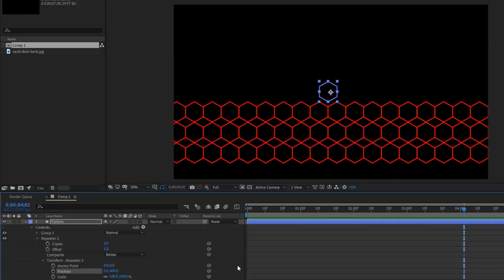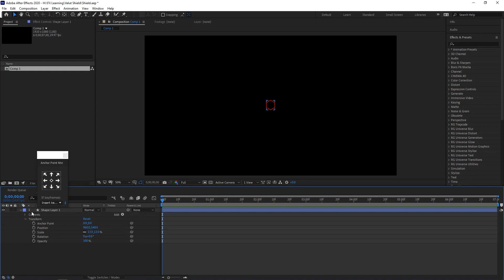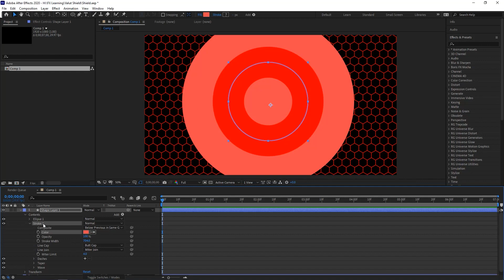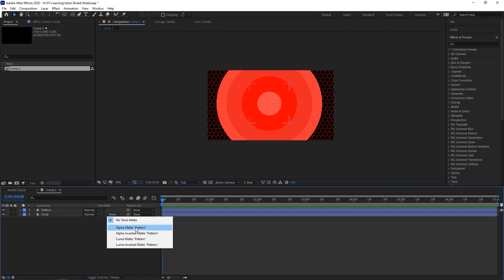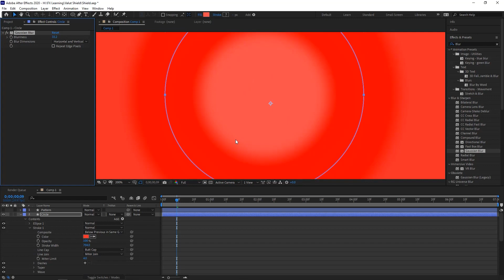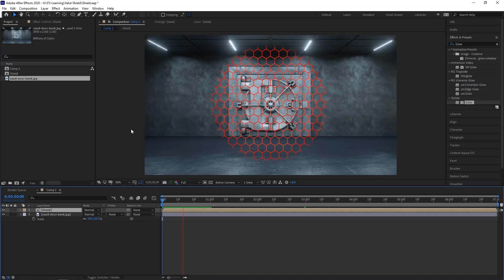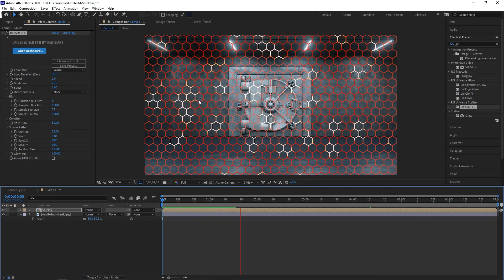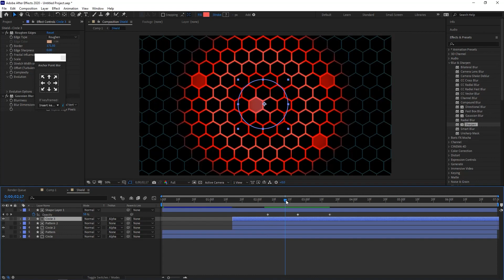Security Laser Hexagon glowing shield VFX Breakdown हिंदी में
Security Laser Hexagon glowing shield VFX Breakdown -

In this video - we have used basic tools inside After effects
and for more we have used Red Giant Universe Plugin -

Maine sirf is effect ko easy tarike se kuch bnaya hai aap iske basic concept ko sikh kr uske upr koi bhi effects try kr skte ho - Keep learning and keep loving FX Mandyal .

Agar Aap Log After Effects Sikhna Chahte hai Hindi me
 to Yaha Join kr skte hai